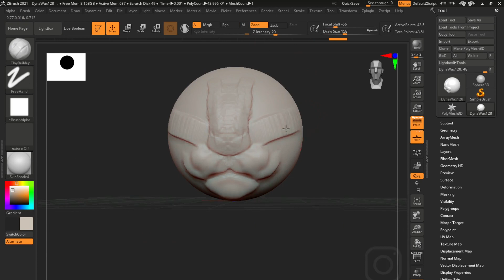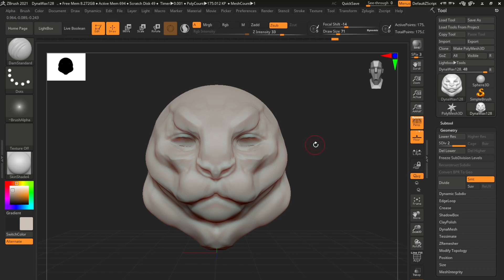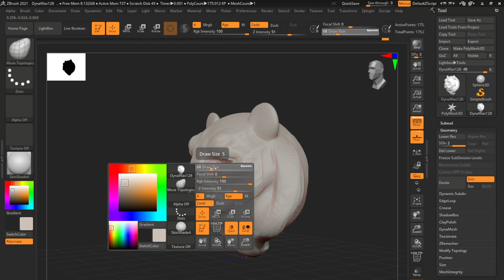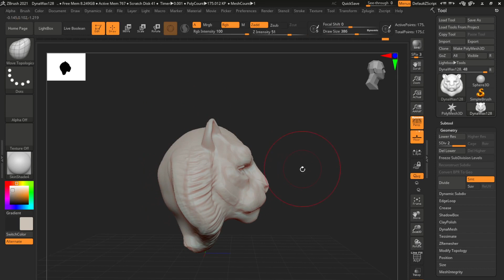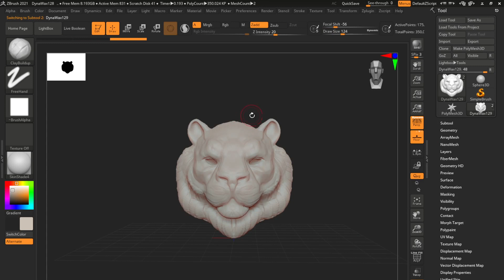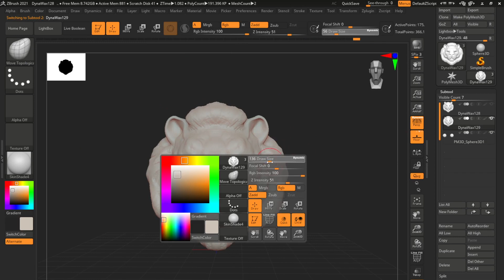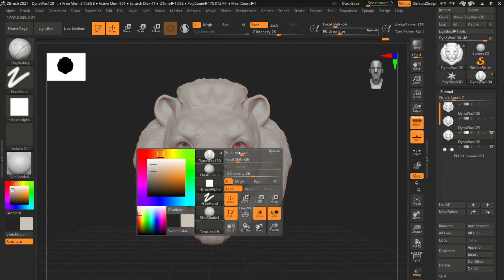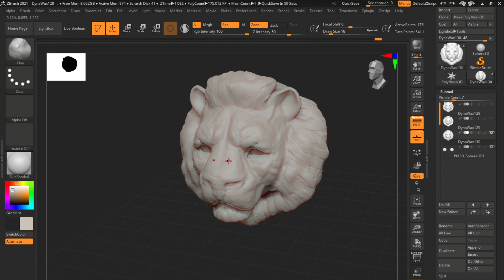Z brush lion sculpting time laps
"THE REAL TIME TO SCULPTING🎨
"40 MIN